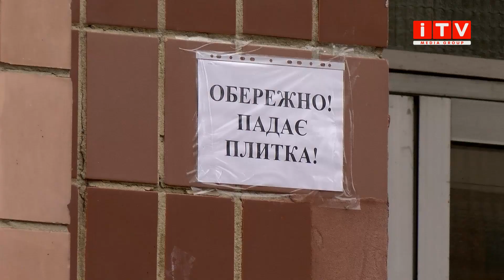Батьки учнів звернулись із проханням добудувати частину школи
Діти не можуть отримати повну загальну середню освіту. Так, загальноосвітня школа за номером 16 у Рівному розрахована на 9 років навчання. Цей заклад може вмістити максимум 180 дітей, проте зараз тут навчається вдвічі більше. Батьки дітей прийшли на подвір’я школи з проханням добудувати ще частину закладу, аби діти могли одинадцять років навчатися в одній школі.